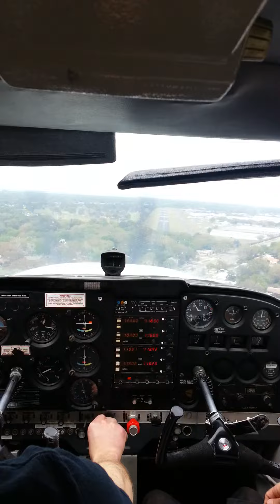Clearwater airpark 03/01/13